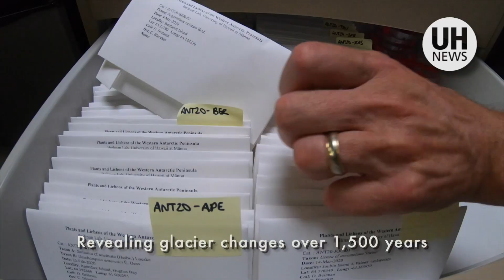Black mosses reveal climate change effects on Antarctic glaciers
As glaciers in Antarctica have melted, previously ice-entombed black mosses have been exposed. A team led by University of Hawaiʻi at Mānoa researchers conducted extensive analyses on these mosses discovered in the northern Antarctic Peninsula, which revealed sensitive glacier behavioral responses to the climate over the past 1,500 years. The findings, published in the Geological Society of America journal Geology, the top-ranked publication in the field of geological sciences, provide a clearer picture of climate and ice history in the region.